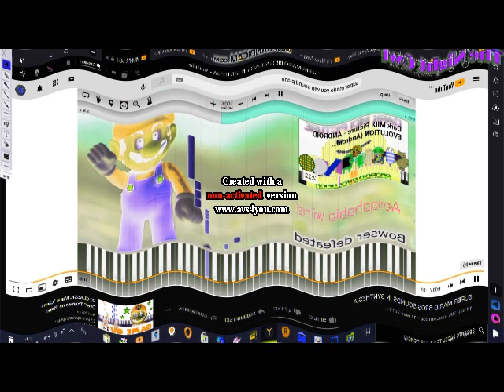Aerophobia Wins Sound Effect in G Major 15 in G Major 16